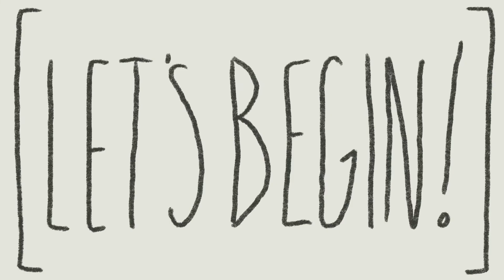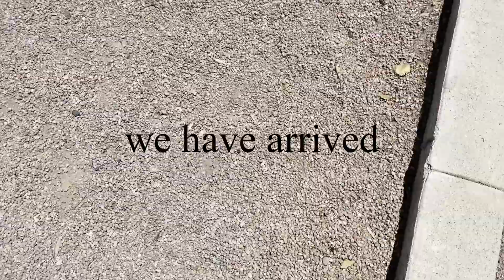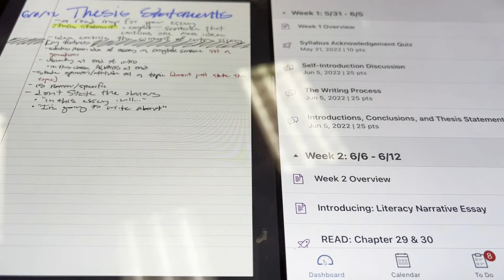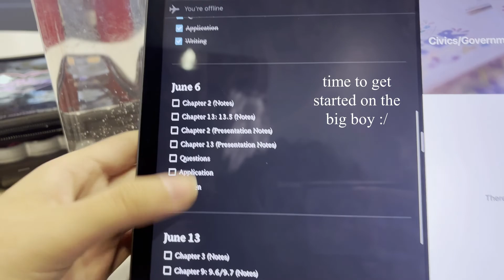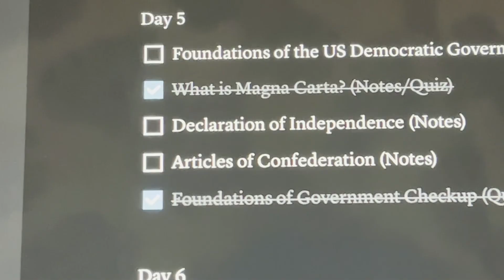studying and catching up on school work at the library! // a mini study with me vlog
hello! this summer i'm enrolled in summer courses in order to finish my senior year of high school early! come with me to the library to catch up on my school work and get ready for the week ahead!